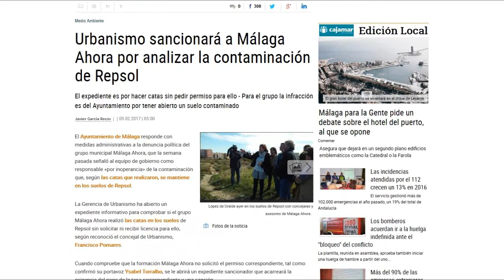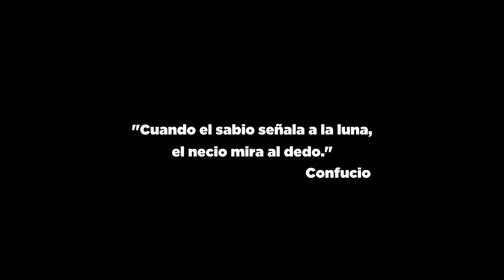Málaga Ahora será sancionada por estudiar la contaminación sin permiso del ayuntamiento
El ayuntamiento estudia multar a Málaga Ahora por realizar catas en los terrenos de Repsol sin pedir permiso ni recibir licencia.